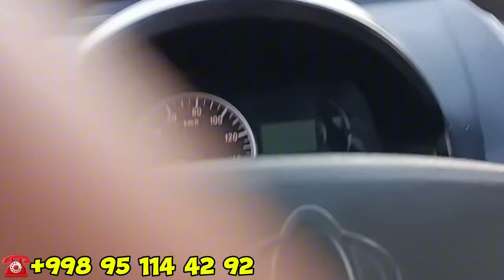ISHGA TAYYOR CHANGAN SOTILADI HOLATI IDEAL SHOSHILING